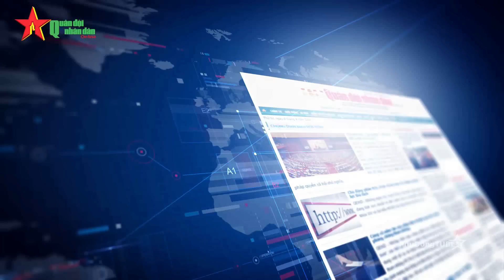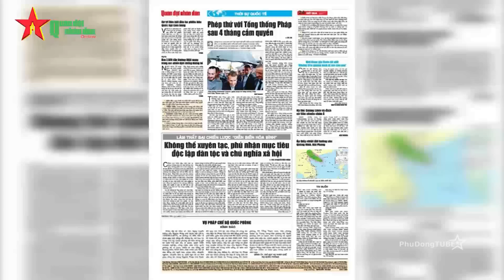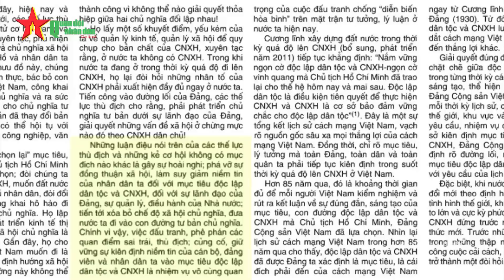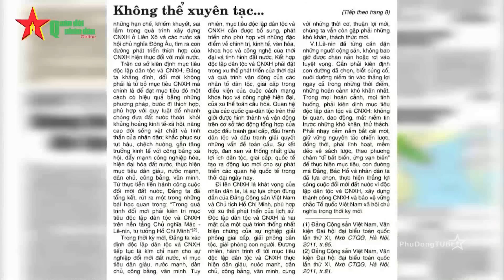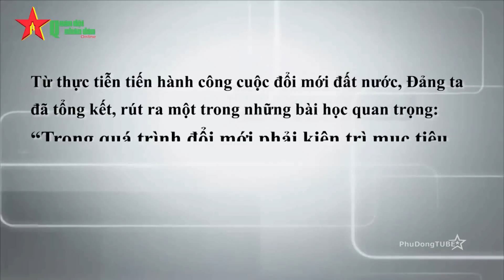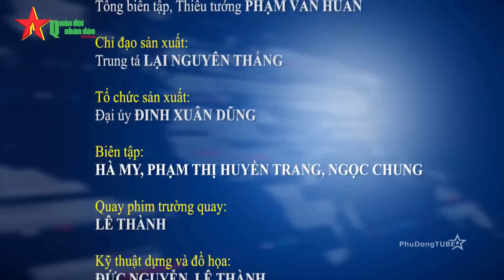Vì sao thế lực thù địch muốn Việt Nam từ bỏ Chủ nghĩa xã hội?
[Video clip] Vi sao the luc thu dich muon Viet Nam tu bo Xa hoi chu nghia?

Làm thất bại chiến lược “diễn biến hòa bình”
Không thể xuyên tạc, phủ nhận mục tiêu độc lập dân tộc và chủ nghĩa xã hội
QĐND - Cũng như trước đây, hiện nay và trong những năm tới, các thế lực thù địch, những phần tử cơ hội đang và sẽ ráo riết tìm mọi cách xuyên tạc, phủ nhận mục tiêu độc lập dân tộc và chủ nghĩa xã hội (CNXH) mà Đảng, Bác Hồ và nhân dân ta đã lựa chọn.
Họ đòi chúng ta “lựa chọn lại” mục tiêu, con đường mà Đảng, Chủ tịch Hồ Chí Minh và nhân dân ta đã lựa chọn; đòi chúng ta phải từ bỏ con đường CNXH, muốn đất nước ta lùi về giai đoạn dân chủ nhân dân, đòi đổi tên Đảng, tên nước, công khai hô hào đi theo con đường tư bản chủ nghĩa. Họ lập luận rằng, đường lối phát triển kinh tế thị trường theo định hướng xã hội chủ nghĩa là chắp vá, là không tưởng. Gần đây, họ cho rằng, con đường mà Việt Nam muốn đi là thứ chủ nghĩa tư bản theo định hướng xã hội chủ nghĩa, nhưng con đường này không thể thành công vì không thể nào giải quyết thỏa hiệp giữa hai chủ nghĩa đối lập nhau!

Thực hiện mưu đồ này, chúng ra sức bôi đen CNXH hiện thực, bác bỏ con đường đi lên CNXH ở Việt Nam, công khai ca ngợi chế độ tư bản chủ nghĩa và ra sức cổ súy, tô son, trát phấn cho chủ nghĩa tư bản, rằng chủ nghĩa tư bản đã thay đổi bản chất, chủ nghĩa tư bản có thể hội tụ với CNXH trong thời đại hậu công nghiệp, văn minh tin học!

Xem online Chương trình Thời sự Quốc phòng Việt Nam trên kênh QPVN - Quốc phòng Việt Nam: Tin tức quân sự, hoạt động quốc phòng của cá đơn vị Quân đội Nhân dân Việt Nam cập nhật trong ngày với chất lượng HD.

Nguồn video: Truyền hình Quốc phòng Việt Nam - QPVN
[PhudongTube | Youtube.com/PhuDongTube] Phù Đổng: Kênh Youtube chuyên đề Thời sự, Quốc phòng, Thể thao cập nhật video clip tin tức, thời sự mới và hot nhất về Việt Nam, Quân đội nhân dân Việt Nam và thế giới, rất mong các bạn ủng hộ!